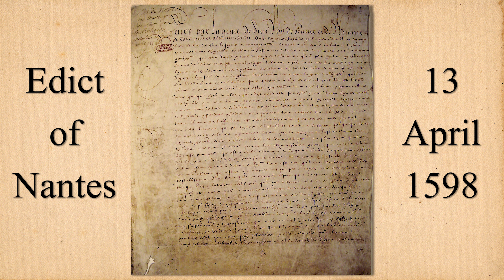17 JANUARY - ON THIS DAY IN HISTORY (HENRY IV DECLARES WAR ON SPAIN, SAND RIVER CONVENTION)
17 January - On this day in history:

17 January 1595 - Henry IV declares war on Spain
17 January 1852 - The Sand River Convention of 1852 (British recognition of the South African Boer Republic)